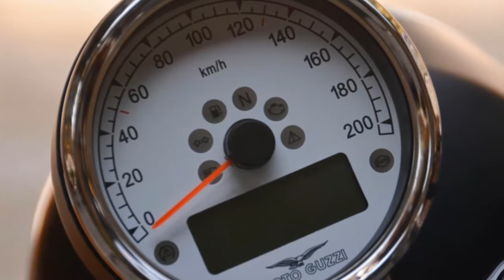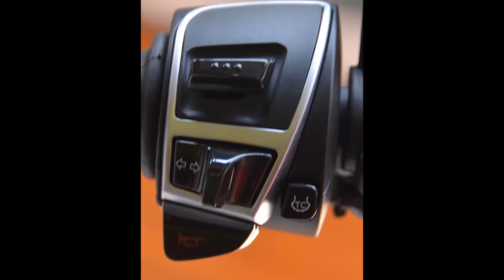2017 Moto Guzzi V9 Bobber | Harley Davidson Softail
The overall design of the V9s came from the Centro Stile Piaggio Group, with input from the Piaggio Advanced Design Center (PADC), located in Pasadena, California. The bikes are all metal, including fenders and sidecovers, and have a steel twin-tube cradle frame with right-side up fork legs. In fact, other than the electric switches, there might be no other plastic anywhere on these bikes. This is not by accident but by intent, to respect the machine aesthetics of these motorcycles. Please Google images of Italian Futurism Motorcycles if you’d like to see how Italy culturally celebrated the industrialization of the individual during the first four decades of Moto Guzzi. It’s all about dynamos, power, magnesium (electron), speed, metals, freedom.

2017 Moto Guzzi V9 Bobber | Harley Davidson Softail